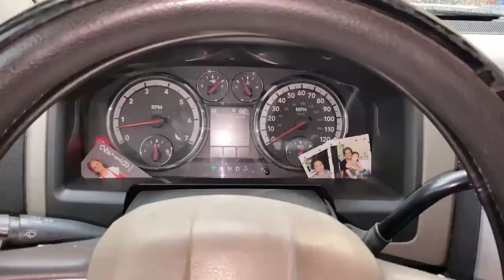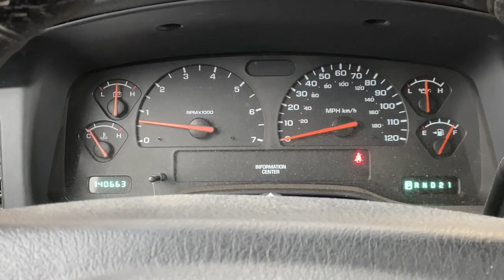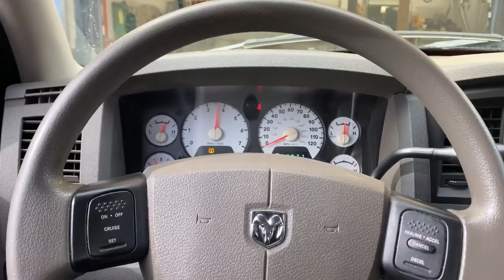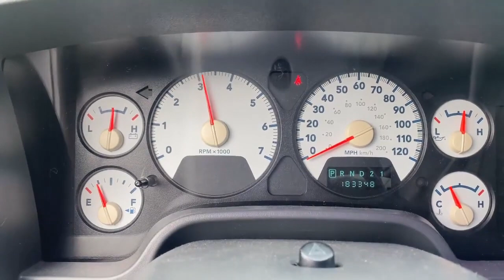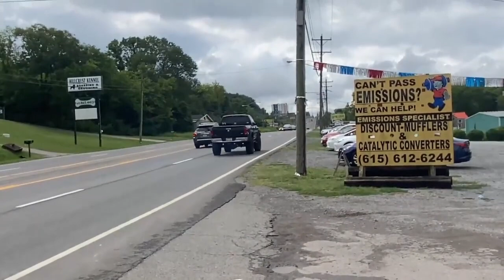Top 4 BEST EXHAUST Set Ups for RAM/DODGE 4.7L V8!